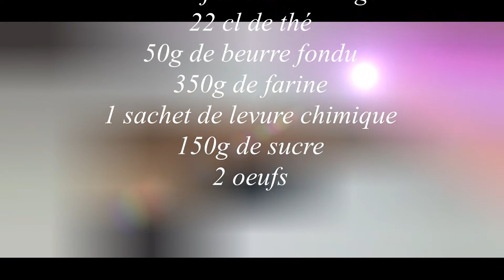Earl Greay tea cake/ Cake au thé /كيكة بالشاي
Dotted with plump fruit,infused with Earl Grey tea, this loaf is packed with delicious flavours
يمكنكم استعمال الشاي المغربي او اي نوع اخرتحبونه
بالنسبة للتوابل استعملت الزنجبيل / قرفة/ هيل/قرنفل